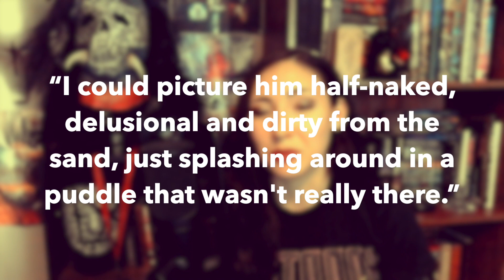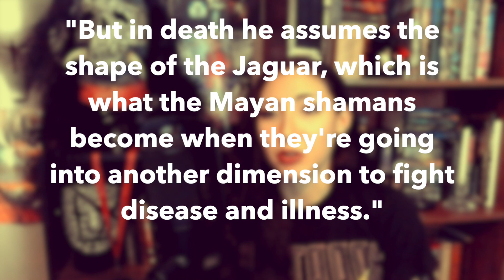Mastodon | Emperor of Sand | Story Explained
Here is my track-by-track explanation of the story behind Mastodon's 2017 album, Emperor of Sand.

BECOME A FREAK! JOIN MY METALHEAD COMMUNITY HERE (Don’t worry, it’s free!)